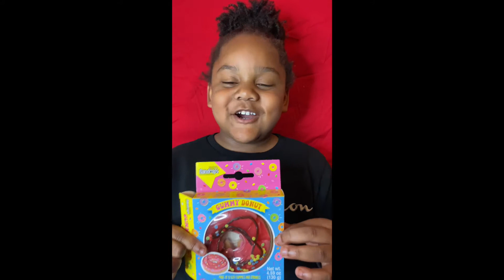Giant Gummies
First time making a tasting video with my friends and family.